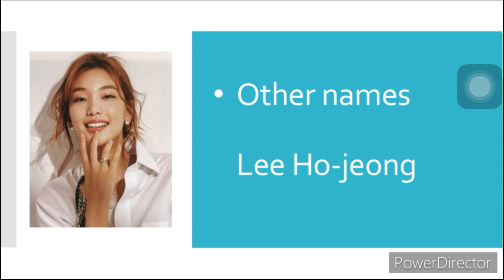Who is Lee Ho-jung? Lee Ho-jung profile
girl crish
bright girl with a bright futur
talented Actress